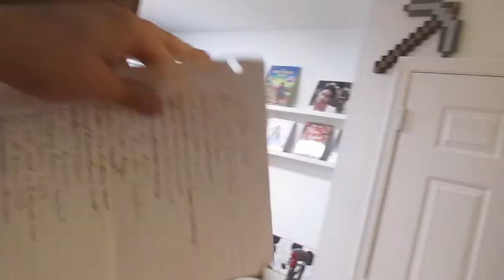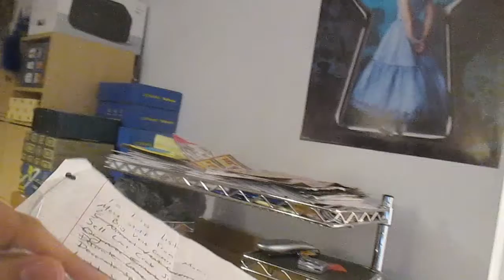Updating the To Do List (11/4/19)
I'm a couple days late due to the auction, but I celebrate two years in the condo by going over what I've done from the to-do list I made last year, and what I still need to do around the condo.